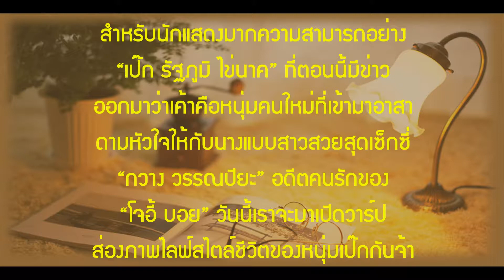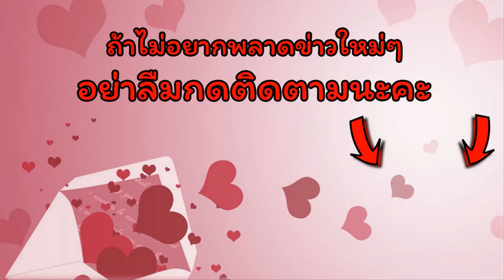หนุ่มใหม่ “กวาง The Face” หนุ่ม “เป๊ก รัฐภูมิ”